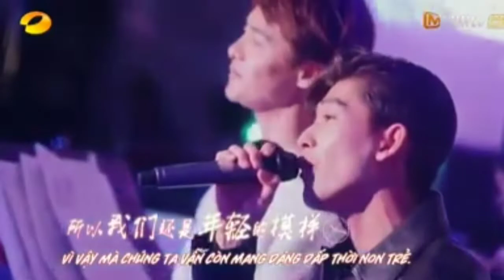Ma Tianyu & Zhang Han ( The Inn season 03 )